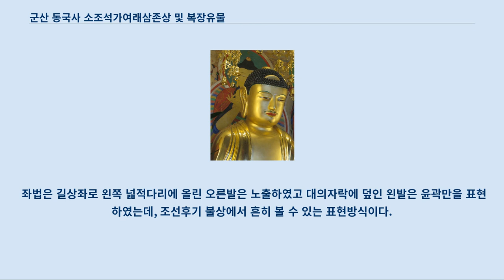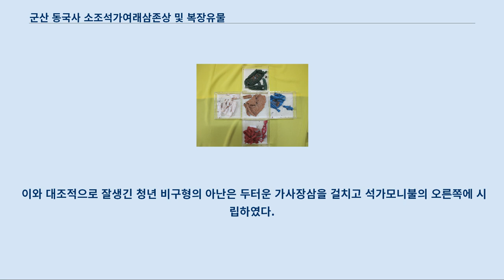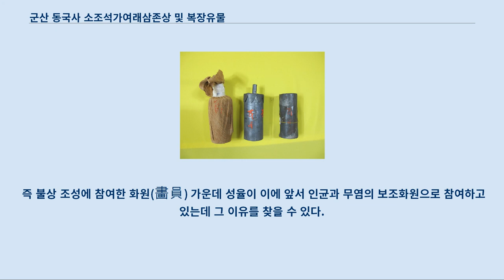군산 동국사 소조석가여래삼존상 및 복장유물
군산 동국사 소조석가여래삼존상 및 복장유물(群山 東國寺 塑造釋迦如來三尊像 및 腹藏遺物)은 전라북도 군산시 동국사에 있는 조선시대의 불상이다.
 2011년 9월 5일 대한민국의 보물 제1718호로 지정되었다.
 군산 동국사는 1909년 일본인 조동종 승려 금강선사(錦江禪師)가 개창한 사찰로, 1956년 6월 12일 불교전북교당에서 인수하여 동국사로 개명하고 현재 대한불교조계종 제24교구 선운사 말사로 등록되어 있다.
 동국사 경내에는 일본식 대웅전이 등록문화재 제64호로 등록되었다.
 대웅전에 봉안되어 있는 「소조석가여래삼존상」은 원래 금산사 대장전에 모셔져 있던 것인데, 동국사 주지였던 김남곡스님(1913～1983)이 전북종무원장으로 재직하던 1950년대 후반 이곳으로 이안하였다고 한다.
 가섭과 아난존자상의 복장에서 발견된 조성발원문에 따르면, 이 삼존상은 순치(順治) 7년(효종 1, 1650) 6월에 조성불사를 시작하여 9월 2일에 공사를 마쳐 금산사에 봉안하였다고 한다.
 불상 조성에는 벽암각성(碧巖覺性,1575～1660)과 호연태호(浩然太浩, 1564～1652) 등 당시 불교계를 대표하는 양대 문파의 최고승이 참여하여 증명하였고, 조각(彫刻)은 응매(應梅)를 비롯한 관해(寬海), 천명(天明), 성율(性律), 노원(魯元), 사준(思俊), 뇌인(雷忍) 등 6명의 조각승들이 함께 제작하였다.
 이와 더불어 석가여래상에서 발견된 시주질(施主秩)에 따르면, 불상조성에 참여한 승속(僧俗)이 무려 1,050여 명에 이르는데, 이것만으로도 당시 불사의 중요성을 짐작할 수 있다.
 불상을 조성한 수조각승 응매(應梅)는 1614년 수화원 각민(覺敏)을 모시고 순천 송광사 대웅전 삼존불상을 제작하였고, 차화원(次畵員) 관해(寬海)는 1633년 인균(印均)이 수화승으로 참여한 김제 귀신사 영산전 석가여래삼존상 및 16나한상 조성에 참여하였다.
 또 성률(性律)은 1633년 수화승 무염(無染)과 함께 선운사 대웅보전 목조비로자나삼불좌상을 조성하였다.
 특히 주목되는 것은 시주자 중 신경(信冏) , 도우(道雨) , 쌍조(雙照) , 희장(熙莊) 등은 17세기 중엽 경 활발히 활동했던 조각승으로 추정된다.
 이와 같이 본다면 다른 유파의 조각승이 주도한 불사에 시주자로 참여한 것이어서 흥미롭다.
 삼존의 구성은 항마촉지인을 결한 석가여래를 중심으로 상수제자(上首弟子)인 가섭과 아난존자를 좌우에 배치한 석가여래삼존형식이다.
 통상적으로 볼 수 있듯 가섭은 늙은 비구형으로, 아난은 젊은 비구형으로 표현하였다.
 제작기법은 나무로 전체적인 윤곽을 잡은 다음 흙으로 완성한 목심 소조불상이다.
 우선 석가여래상의 머리는 육계와 명확하게 구분짓지 않고 가는 나발로 촘촘하게 부착하였다.
 머리의 중앙과 정상에는 반달형의 중앙계주와 반구형의 정상계주를 갖추었다.
 신체에 비해 다소 크게 표현한 얼굴은 양 볼과 턱 선을 두툼하고 부드럽게 처리하였다.
 코는 높고 큼직하며, 콧방울을 크고 두툼하게 처리하여 중후하면서도 개성적이다.
 적당히 부풀린 눈두덩 사이로 사바세계의 중생을 굽어 살피듯 시선을 깊이있게 처리하여 온화하고 자비롭다.
 얼굴에서 풍기는 중후함은 1633년에 조성된 김제 귀신사 영산전 소조석가여래좌상이나 익산 심곡사 아미타여래좌상 등과 유사하다.
 착의형식은 조선후기 불상에서 흔히 볼 수 있는 한 장의 대의로 걸쳐 입되, 오른쪽 어깨를 살짝 덮은 변형의 편단우견 착의법이다.
 대의는 두텁게 처리하여 신체의 굴곡은 거의 드러내지 않았다.
 오른쪽 어깨를 덮은 대의 자락은 한번 가량 날렵하게 반전시켰다.
 대의에 표현된 주름은 선의 강약 변화가 거의 일정한 직․곡선을 사용하였으나 흙으로 빚은 탓인지 부드러우면서 골이 깊어 입체적이다.
 가슴 아래로는 대각선으로 한...